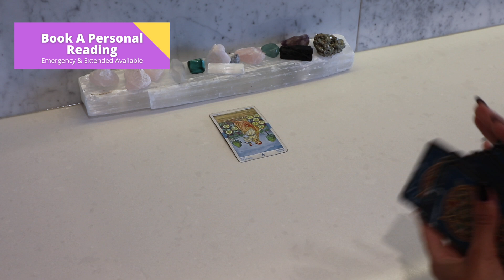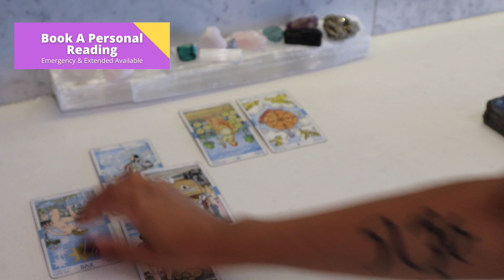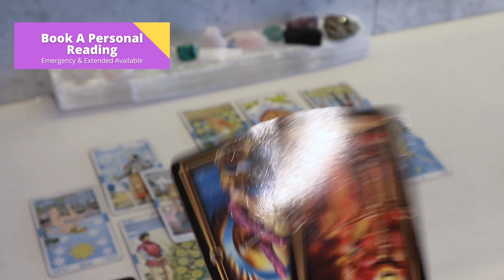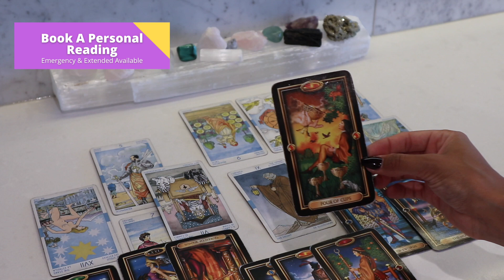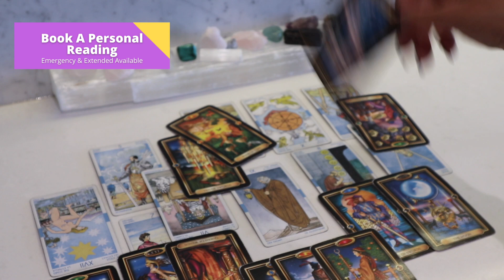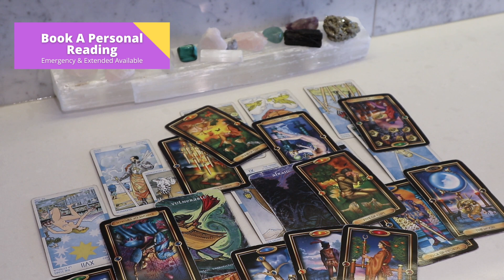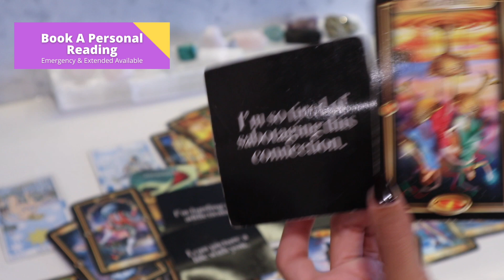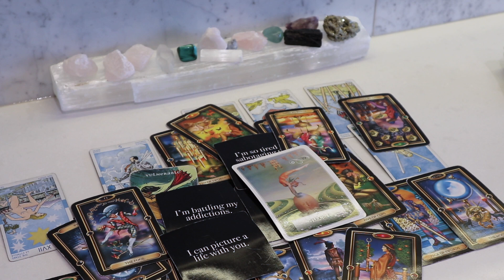🔥This Is Why They've Been Hot & Cold With You🔥 Love Reading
$15 off Promo (Limited Spaces) CODE: 15off